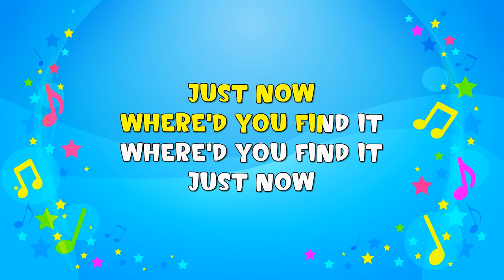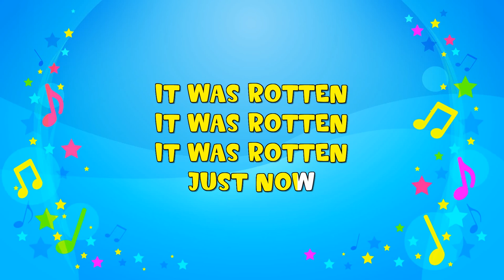Found a Peanut | Sing A Long | Silly Song | Clementine | Nursery Rhyme | KiddieOK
Found a peanut
Found a peanut
Found a peanut
Just now
Just now
I found a peanut
Found a peanut
Just now
Where'd you find it
Just now
Just now
Just now
Just now
Just now
Just now
Cracked it open
Cracked it open
Cracked it open
Just now
Just now
Cracked it open
Cracked it open
Just now
It was rotten
It was rotten
It was rotten
Just now
Just now
It was rotten
It was rotten
Just now
Ate it anyway
Ate it anyway
Ate it anyway
Just now
Just now
I ate it anyway
Ate it anyway
Just now
Found a peanut
Found a peanut
Found a peanut
Just now
Just now
Found a peanut
Just now